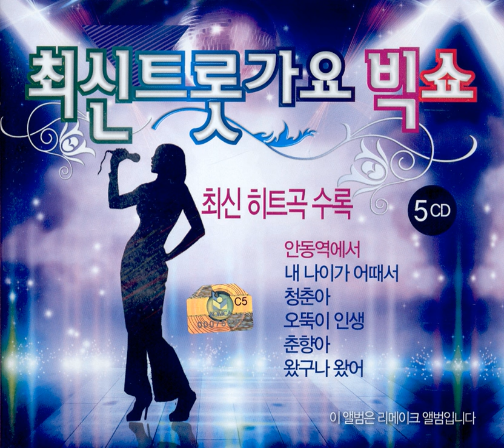Don't Tackle Me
Don't Tackle Me · Various Artists

The Latest Trot Music Big Show